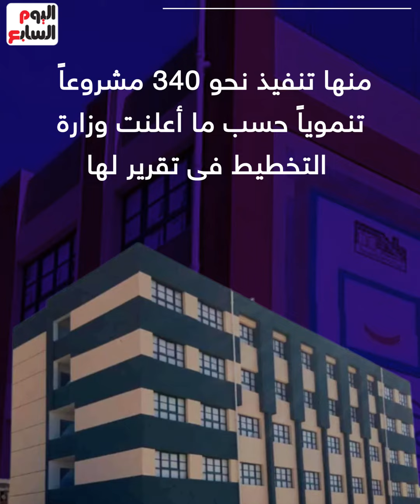340 مشروعا تنمويا.. إنجازات حياة كريمة فى قرى الفيوم